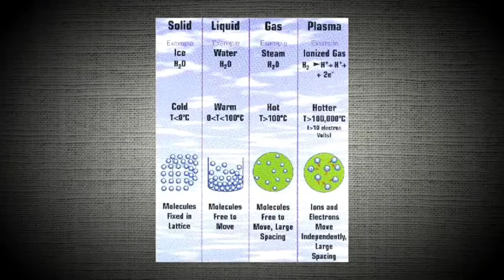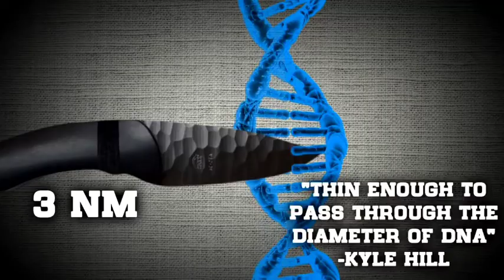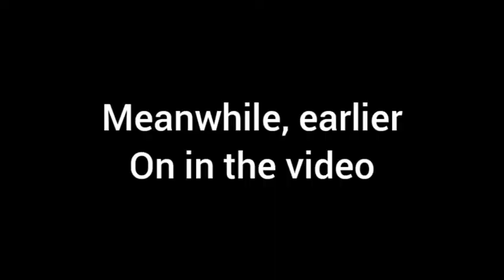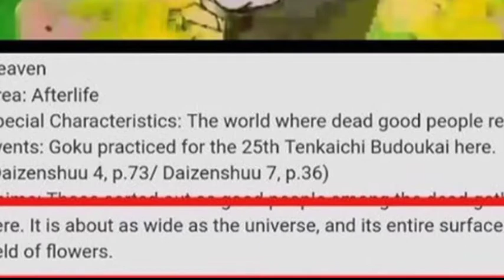10 Ways Goku could beat Superman DEBUNK